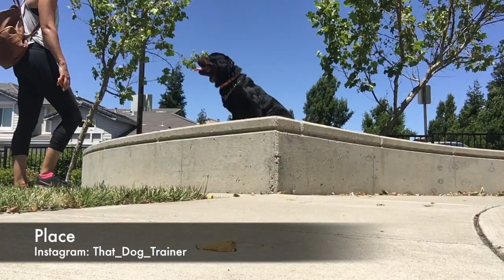Rottweiler "Bane" l Awesome Transformation l Bay Area Dog Trainers